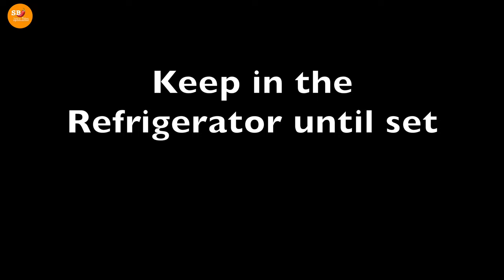Milk Chocolate Mousse in 5 mins – no cream – no sugar – no egg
Milk Chocolate Mousse | Milk Chocolate Mousse in 5 mins | easy chocolate mousse | chocolate mousse | chocolate mousse recipe | best chocolate mousse recipe

Today it is Our Milk Chocolate Mousse Recipe is a lighter, silkier version of everybody’s favorite chocolate dessert. This easy recipe makes the chocolate mousse of your dreams! it take only 5 minutes to make this chocolate mousse dessert.. enjoy

ingredients:
semi sweet dark chocolate 200g
milk 200ml
oreo 2p optional